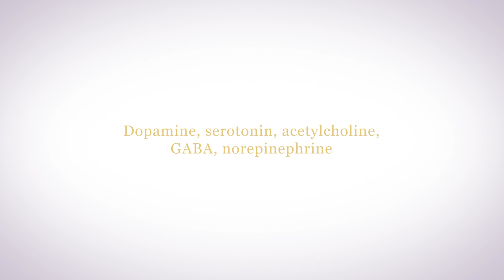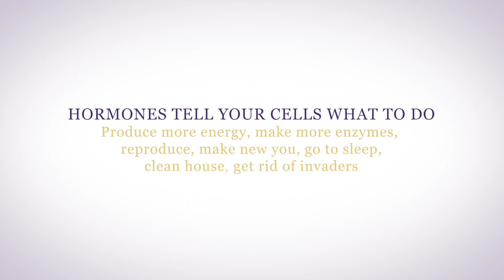How Many Hormones Are There In The Human Body?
When I mention hormones, what do you imagine I’m referring to? Sex hormones such as estrogen, progesterone and testosterone? Or thyroid hormones? Adrenal hormones like cortisol, DHEA, aldosterone and adrenaline?

I’m talking about all your hormones. All of the above plus –  leptin, grehlin, melanocyte stimulating hormone, erythropoietin, vasopressin, oxytocin, renin, angiotensin, parathyroid hormone.

And all your neurotransmitters - like dopamine, serotonin, acetylcholine, GABA, norepinephrine. All your immune factors - like interferon, interleukin. Your body produces more than 200 hormones!

All the chemicals your body makes that act as messengers are essentially hormones! You see, that is what hormones are – messengers. Hormones communicate to your cells, your tissues, your organs what’s going on in another part of your body as well as what’s going on outside of your body!

00:00 Hormones in the human body
00:54 What hormones are and what they do
01:53 Supporting your hypothalamus

Think of all your body as hardware and all your hormones as software. Your hypothalamus is your operating system. Your hypothalamus controls all your hormones, directs your neurotransmitter production and your immune function.

Supporting your hypothalamus is crucial to keeping your Hormones in Harmony!

If you have any questions regarding your hormones, please join us in our Hormone Support Group. You’ll have access to that when you sign up for my free Hormone Reboot Training.